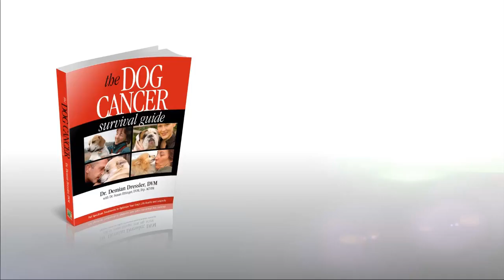Which Dog Cancers are Best Treated with Chemotherapy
Dr. Ettinger and Dr. Dressler have an in-depth discussion on chemotherapeutic treatments for dog cancers.

Topics Covered:
Which cancers respond best to chemotherapy
What to consider when deciding on chemotherapy in your Treatment Plan Analysis
Median life expectancy and gained life expectancy
The cost of chemotherapy: time and money

Get to know today's guests:
Sue Ettinger, DVM, Dip. ACVIM (Oncology):

For more details, articles, podcast episodes, and quality education, go to the episode